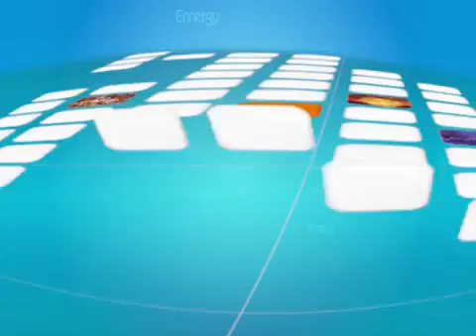Money Delivery B3 12 8 58